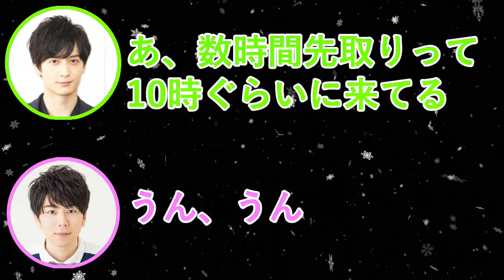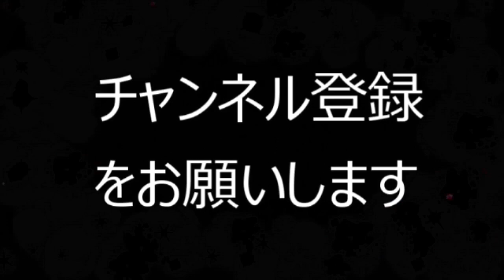梅原裕一郎にホワイトデーを裏切られて怒る西山宏太朗ｗ